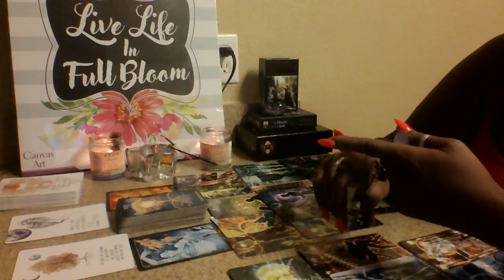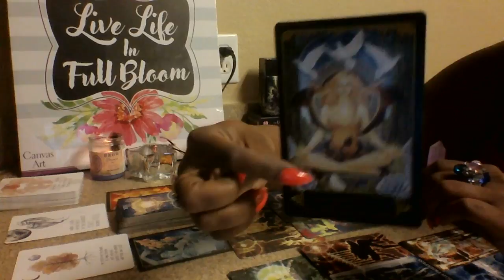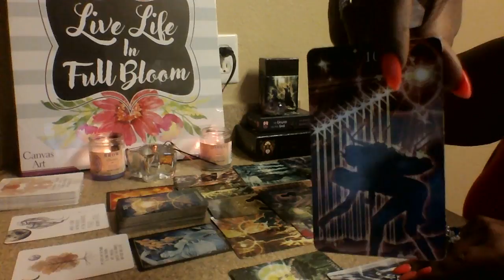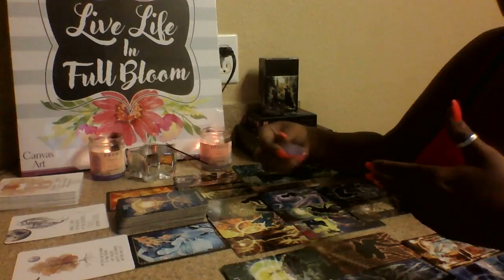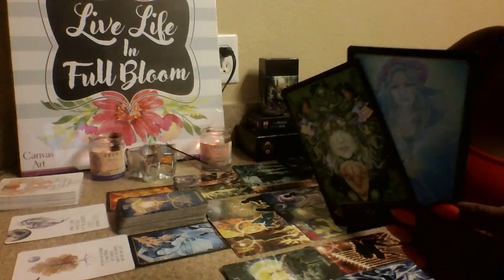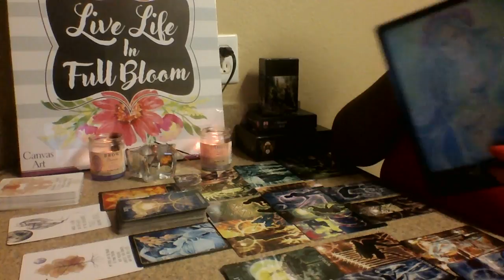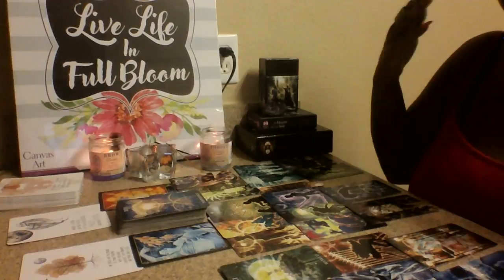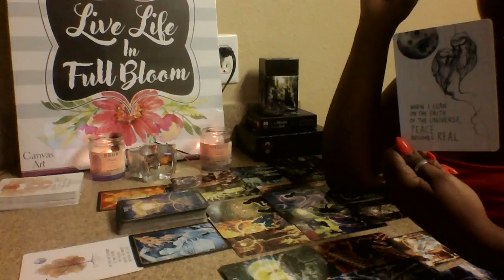**TF Dis ARIES FULL MOON ENERGY LOOK LIKE?! (Earth Signs)** Last wk Sept. 2018🌑🙈🙉